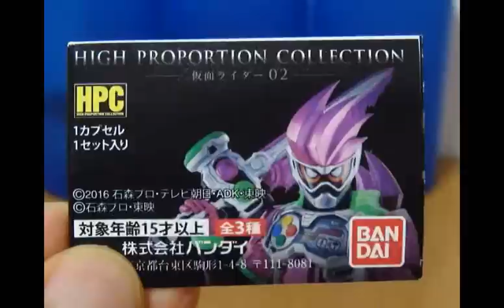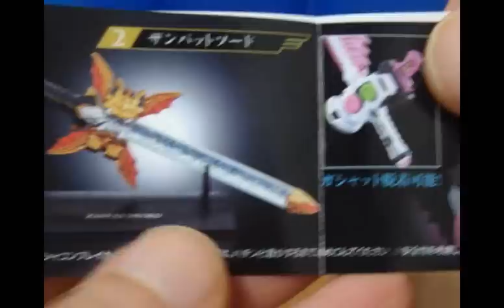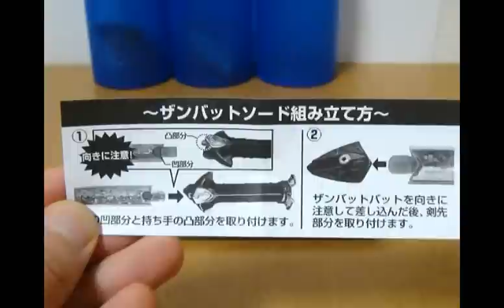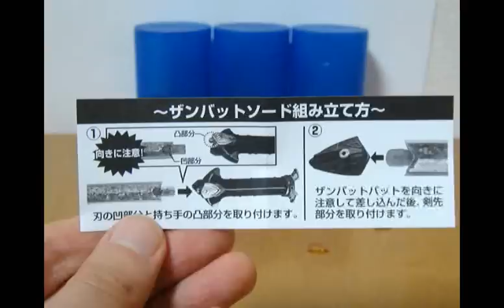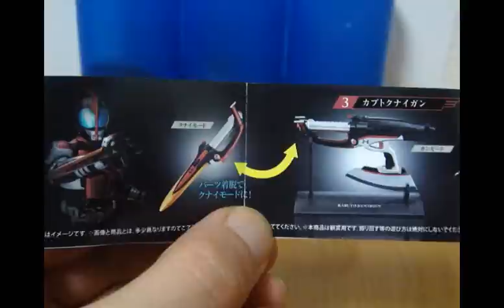ガシャポン HIGH PROPORTION COLLECTION 仮面ライダー02 全3種 ガシャコンブレイカー/エグゼイド・ザンバットソード/キバエンペラーフォーム・カブトクナイガン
2017 仮面ライダーエグゼイド

ブレイブ　ガシャコンソード

スナイプ　ガシャコンマグナム

レーザー　ガシャコンスパロー

仮面ライダーゲンム　ガシャコンバグヴァイザー
プロトマイティアクションXガシャット→アクションゲーマー

バグルドライバーⅡ　仮面ライダークロニクル

ポッピーピポパポ　ときめきクライシス

レベル50
ガシャットギアデュアル　仮面ライダーパラドクス→ファイターゲーマー/パズルゲーマー
ファンタジーゲーマー/シュミレーションゲーマー

食玩
ラクラクモデラー（ゲーマドライバー キメワザスロットホルダー ガシャコンブレイカー）
ラクラクモデラー3rd（ガシャコンバグヴァイザー バグスターバックルセット ドラゴンブレード/ドラゴンガン）
ラクラクモデラー4th

SGライダーガシャット02
SGライダーガシャット03

装動 STAGE2
装動 STAGE3
装動 STAGE4
装動 STAGE5
装動 STAGE6

ガシャポン
なりきり仮面ライダーエグゼイド06

ガシャポンサウンドライダーガシャット01 02 03

フルアクションフィギュアSAGA

2016 仮面ライダーゴースト

2015 仮面ライダードライブ

2014 仮面ライダーガイム

2013 仮面ライダーウィザード

2012 仮面ライダーフォーゼ

2011 仮面ライダーオーズ

2010 仮面ライダーダブル

2009 仮面ライダーディケイド

2008 仮面ライダーキバ

2007 仮面ライダーデンオウ

2006 仮面ライダーカブト

2005 仮面ライダーヒビキ

2004 仮面ライダーブレイド

2003 仮面ライダーファイズ、アクセル、ブラスター、オートバジン、カイザ、サイドバッシャー、デルタ

2002 仮面ライダーリュウキ

2001 仮面ライダーアギト

2000 仮面ライダークウガ

2016 動物戦隊ジュウオウジャー

リアルチェンジ！ジュウオウジャー